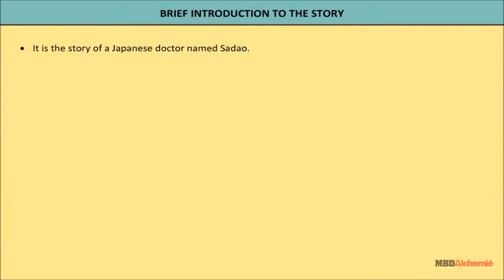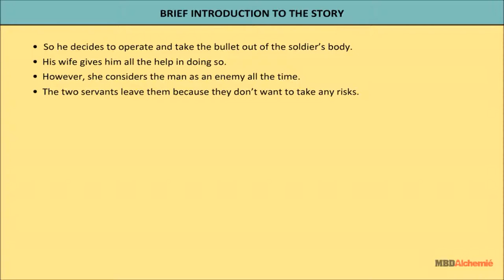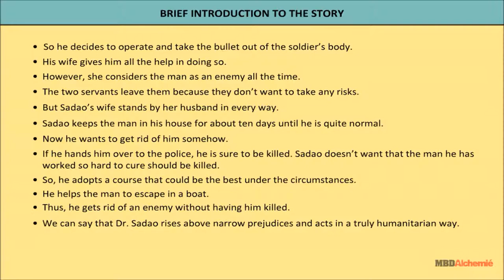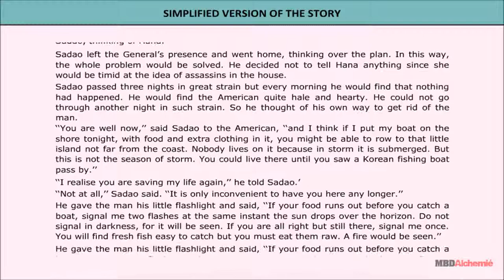The Enemy by Pearl S Buck | English Class 12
AASOKA  presents a video that provides a brief introduction and text of ‘The Enemy by Pearl S Buck’.